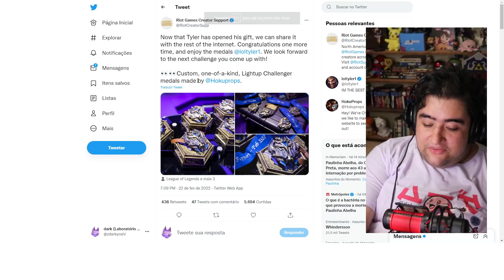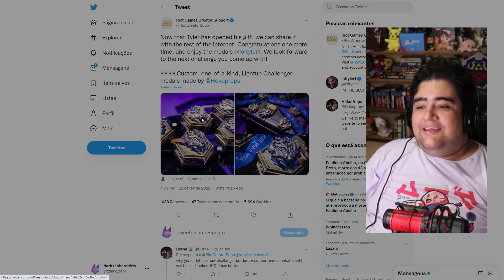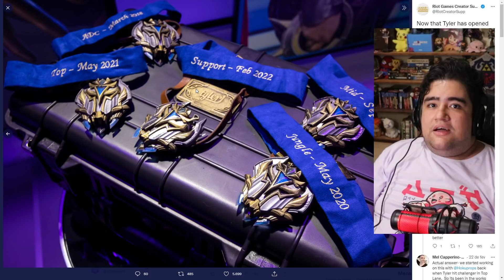RIOT PRESENTEOU O JOGADOR MAIS TÓXICO DA HISTÓRIA DO LEAGUE OF LEGENDS!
fico mt feliz com essa redenção do tyler1, eu fico feliz que ele tenha melhorado e conquistado todas essas coisas, eu acho que foi merecido! e vocês?